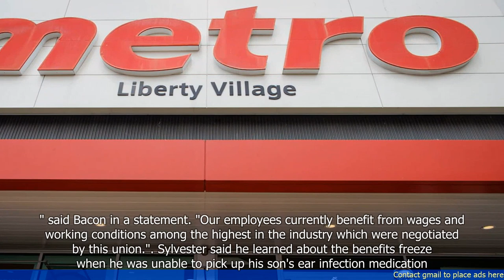Striking Metro Workers Say They Face Challenges Affording the Very Food They Sell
1. Metro workers are striking due to challenges affording the food they sell.
2. Workers claim that their wages are not enough to cover their living expenses.
3. Many workers rely on food banks and other forms of assistance to make ends meet.
4. The strike is aimed at improving wages and working conditions for Metro workers.